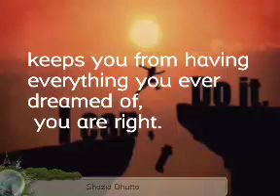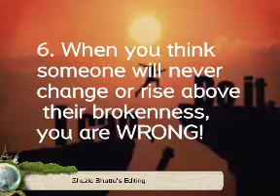Quots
We can do every thing